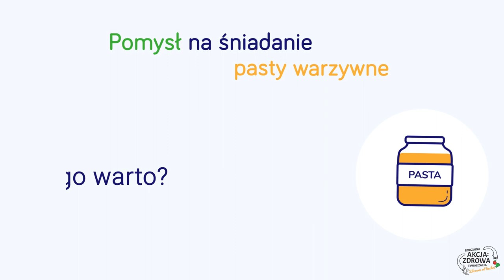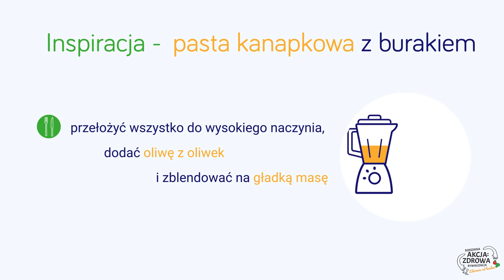Tydzień 1: Wyzwanie żywieniowe - Warzywa inaczej czyli pasty warzywne